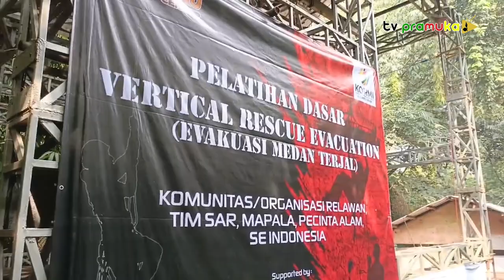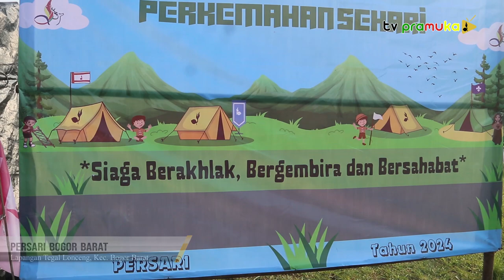[SalamPramuka] Edisi Sabtu 25 Mei 2024